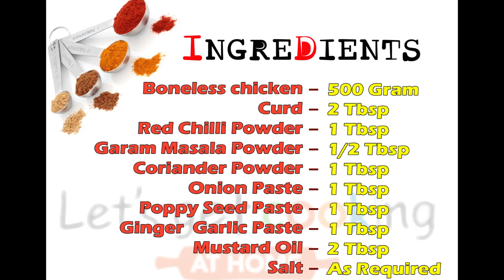BIHARI CHICKEN BOTI KABAB II EASY TO MAKE II NO OVEN II NO CHARCOAL II RAMADAN SPECIAL 2.0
Hey Everyone! 😇

How are you all...!! In this video I am sharing with Fruit Island Recipe and Desi Iftar Recipes …I hope you like it.

IFTAR WITH ME II CHOLE CHAAT II BANANA SHAKE II BOURBON SHAKE II RAMADAN SPECIAL – PART 13

RAMADAN VLOG II BURGER & CHAAT SPECIAL IFTAR RECIPE II RAMADAN SPECIAL – PART 12 II INDIAN YOU TUBER

CHICKEN SAMOSA II IFTAR RECIPES II EASY SNACK II RAMADAN SPECIAL – PART 9 II INDIAN YOUTUBER

POTATO WEDGES II IFTAR RECIPES II EASY SNACK II RAMADAN SPECIAL – PART 8 II INDIAN YOU TUBER

IFTAR RECIPES II MAKE & FREEZE II TIPS FOR THE RAMADAN II RAMADAN SPECIAL – PART 7 II RAMADAN VLOG

TUNA FISH KEBAB II HOW TO MAKE FISH KEBAB II RAMADAN SPECIAL – PART 6 II INDIAN EASY RECIPE
CHICKEN PINWHEELS SAMOSA RECIPE II HOW TO MAKE CHICKEN PINWHEELS SAMOSA II RAMADAN SPECIAL – PART 5

HOW TO MAKE SUMMER DRINK II APPLE & LEMON ICE TEA II POMEGRANATE PUNCH II RAMADAN SPECIAL – PART 4

Be your on kind of Beautiful